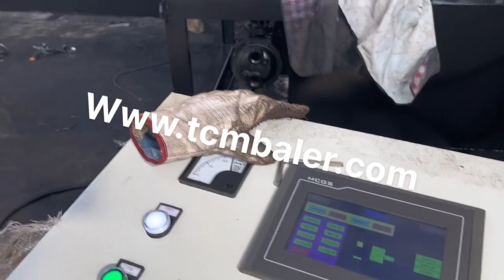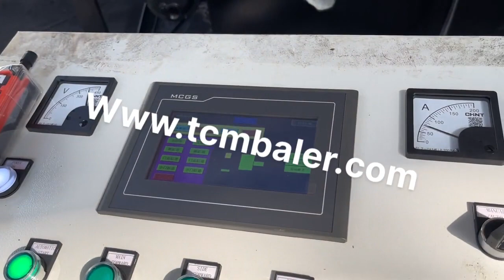used steel belt press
Details of used steel belt press, Packing Steel Belt, Packing Steel Belt Price,

TCMBALER is a professional used steel belt press manufacturer and supplier in China for more than 20 years, and we can offer used steel belt press for sale with a cheap wholsale factory price for our customers without any agent or dealers if you wanner buy our used steel belt press.